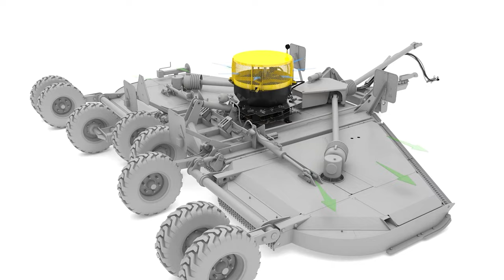BEDNAR FMT | Prezentarea mașinii MULCHER MM 7000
▶️ BEDNAR are succes nu numai în vânzarea de mașini pentru cultivarea solului și semănat, ci și în vânzarea de tocători rotative pentru suprafețe mari. Urmăriți un scurt videoclip în care vă prezentăm cel mai mare model de tocătoare rotativă pe care îl oferim: MULCHER MM 7000.

BEDNAR 2023 ©